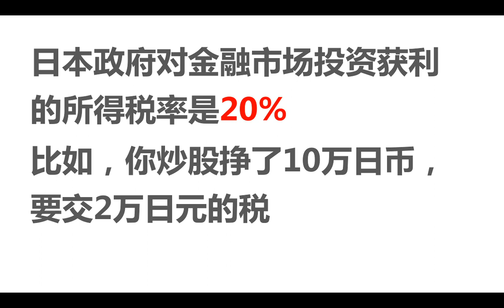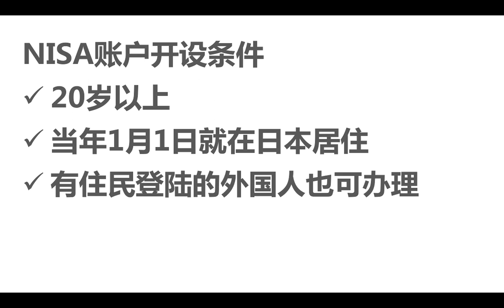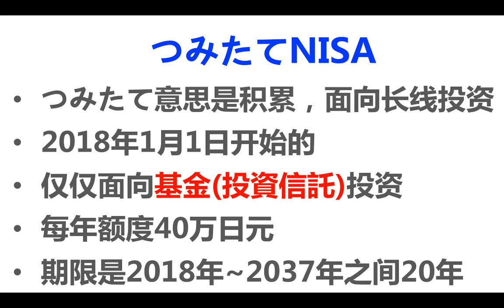第3期：在日本做金融投资你必须知道的NISA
忘记强调了，做日内交易，最好别用NISA的份额了，买几次就用完了。
NISA比较适合中长期一点的投资，特别是つみたてNISA。

本期给大家介绍日本针对股市和基金的一种免税制度NISA
在日本的金融投资者一定要知道这个！